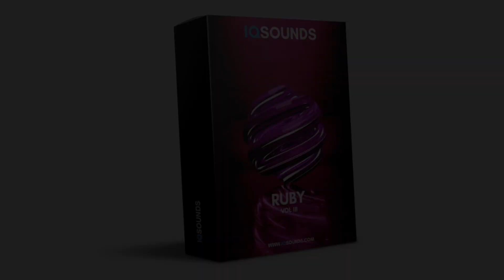(Free) "Ruby Vol 3" Loop Kit | Ultimate Trap Sample Pack 2023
Dive into the next generation of trap music production with "Ruby vol III", the latest instalment in our acclaimed Ruby series.

Building on the massive success of Ruby vol I and Ruby vol II, this expertly crafted trap sample pack comes packed with an expansive collection of premium sounds designed to elevate your tracks to new levels of creativity and excellence.

Ruby vol III boasts an array of high-quality samples, including 105 Drum One Shots (15 Kicks, 15 Claps, 15 Closed Hats, 15 Percussions, 15 Snares, 10 Crashes, 10 Open Hats, 10 808s) that provide depth and rhythm to your beats. Layer your melodies with 29 Drum Loops (15 Top Loops, 14 Full Drum Loops) that add a compelling groove to your production.

But that's not all. This pack also includes 20 MIDI Files (10 Melodies, 10 Hi Hats) giving you the flexibility to customize and incorporate these elements into your own unique sound. Moreover, with 15 Melody Loops and 15 Vocal One Shots, you have the tools to create captivating melodies and atmospheric soundscapes.

Complete your mix with 15 immersive FX that add texture and character to your tracks. Every element in "Ruby vol III" has been carefully curated to inspire, elevate, and transcend the boundaries of trap music production.

Unleash your creativity with "Ruby vol III" and craft the future of trap music.

Includes
105 Drum One Shots (15 Kicks, 15 Claps, 15 Closed Hats, 15 Percussions, 15 Snares, 10 Crashes, 10 Open Hats, 10 808s)
29 Drum Loops (15 Top Loops, 14 Full Drum Loops)
20 MIDI Files (10 Melodies, 10 Hi Hats)
15 Vocal One Shots
15 FX
Additional Features
100% Customizable loops and one-shots
Over 300 MB of premium quality content
High Quality 44.1 kHz 24 bit .WAV files
Works with every DAW
Works with both MAC & PC
Fast & Secure SSL Encrypted Checkout
Instant Download Link via Email

(TAGS)
dark loop kit iamroofa
how to make dark loops
dark bell sample pack
bell sample pack
dark flute sample pack cubeatz
cubeatz flute sample pack
flute runs sample pack
ethnic flute sample 2021
2021 flute sample pack free
free for profit ethnic loops
sample pack high quality 2021
how to flip melodies 2021
solo violin loop kit
henney major loop kit
henney major 808 mafia
macshooter49 loop kit
macshooter49
icyybeatz
ringt808ne
iamroofa
insane dark loop kit
crazy dark loop kit
dark loop kit free for profit
trifreeze loop kit free
cubeatz sample pack 2021
2021 dark loop kit
nav loop kit
gunna loop kit
emergency tsunami loop kit
violin samples
ethnic rap samples
trifreeze reprod blood on my jeans
ethnic cubeatz samples
ethnic violin
balkan samples
ethnic balkan sample pack
balkan violin sample pack
gypsy romantic violin sample pack
ethnic loop kit 2021
free ethnic loop kit
free dark loop kit
dark southside loop kit 2021 free
cubeatz loop kit free
dark pvlace loop kit
dark bell sample pack free
premium sample pack
violin sample pack
dark violin ethnic loop kit
samples
samples free
samples music
free samples